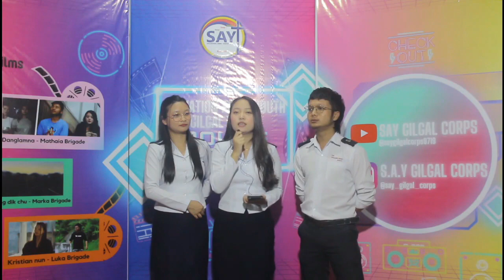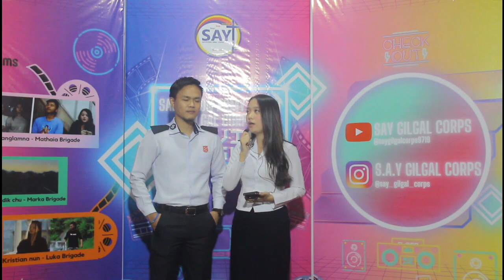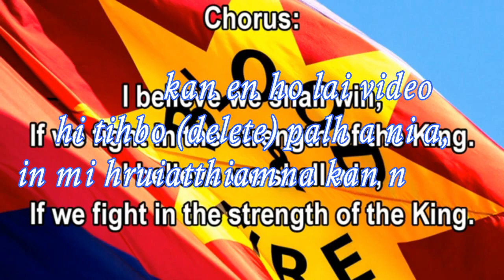Gilgal Corps S.A.Y Movies Night 2023